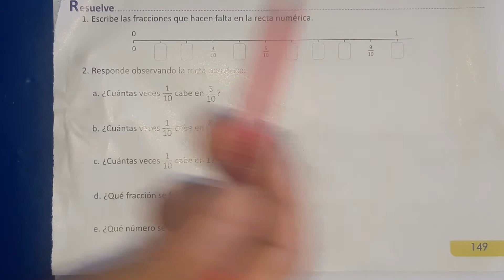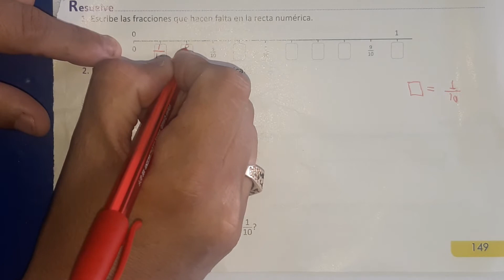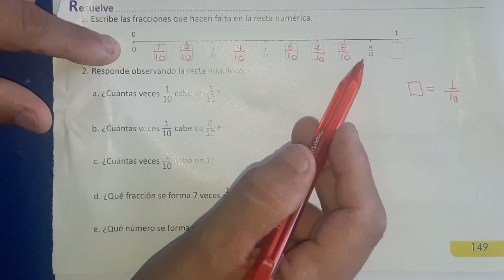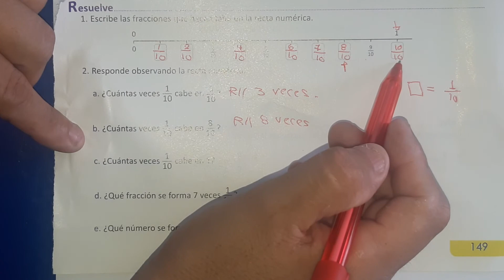2.4 Fracciones en la recta numérica